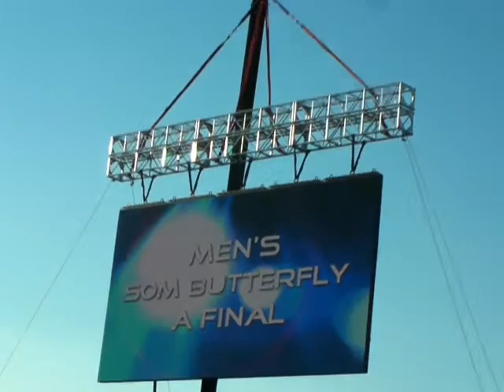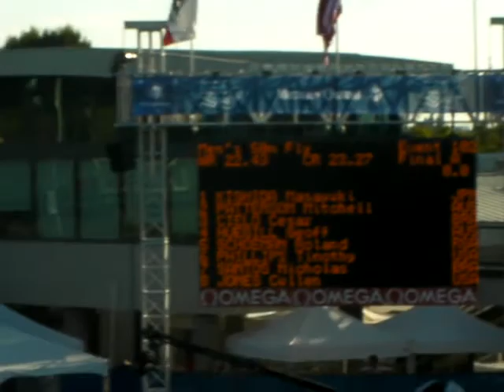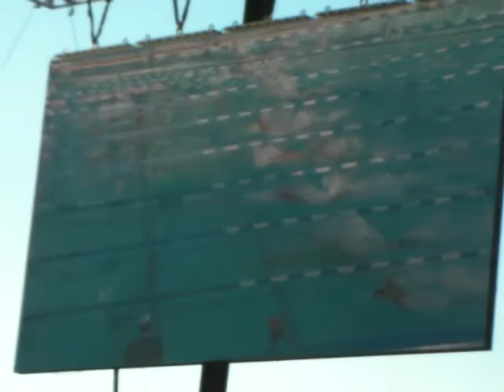2010 Pan Pac Swim 50Fly Men Final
会場の雰囲気を味わってください。
ちなみに前の列に座っていたのはアメリカのオリンピックスイマー保護者席。
ものすごい応援でした。
このレースまでのエンターテイメント。まるでプロレスのような華やかさ！
しかし２３－０３て・・・